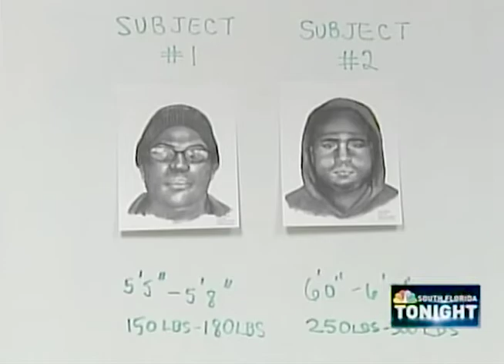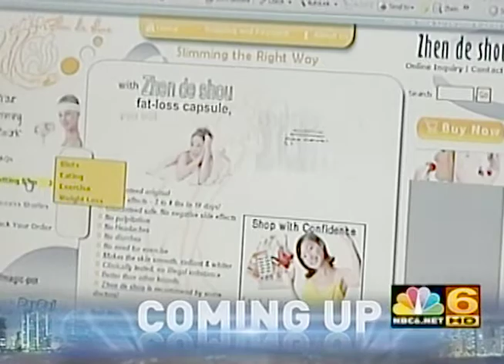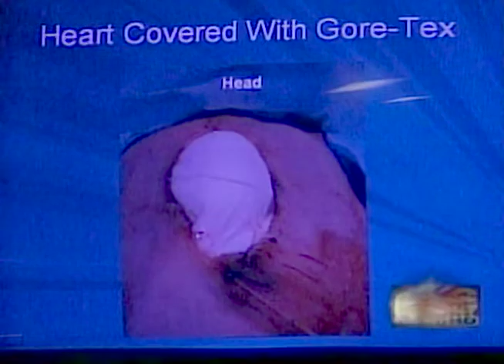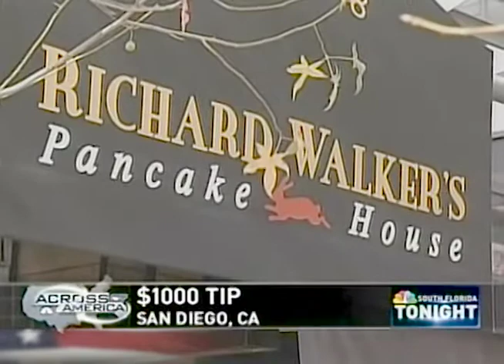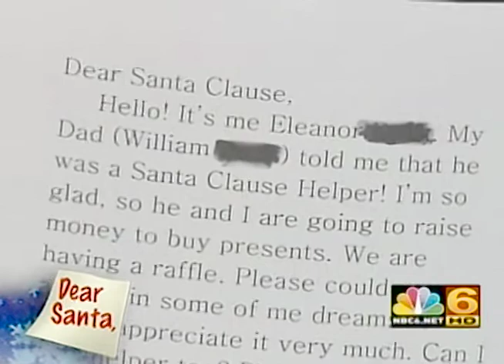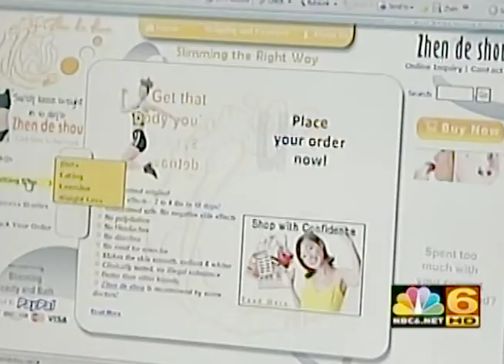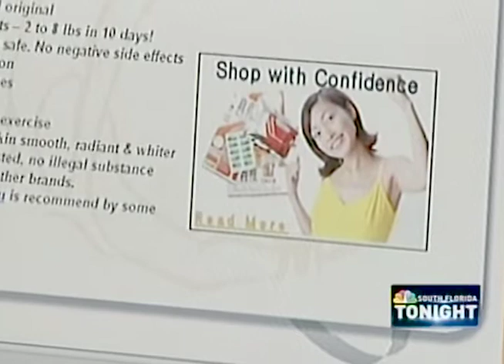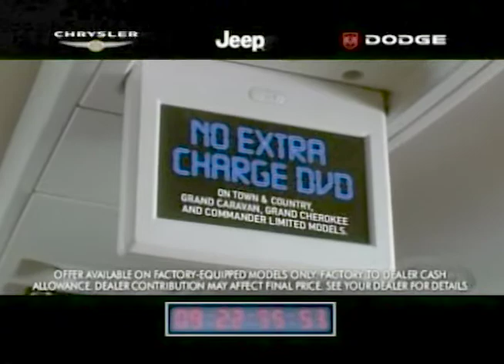WTVJ TV South Florida Tonight 11pm Miami December 22, 2008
This broadcast is from WTVJ TV in Miami, Florida, United States from December 22, 2008. Some promos, commercials, branding, or interstitial material may be included.